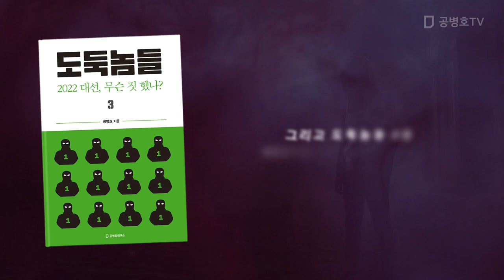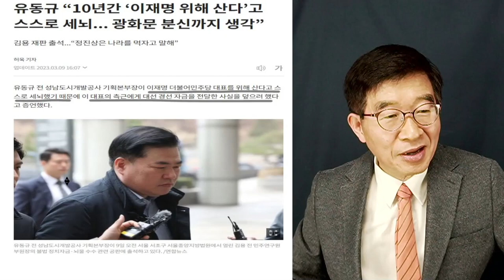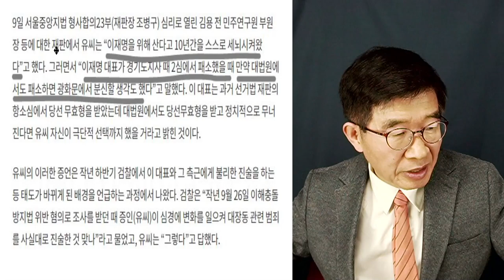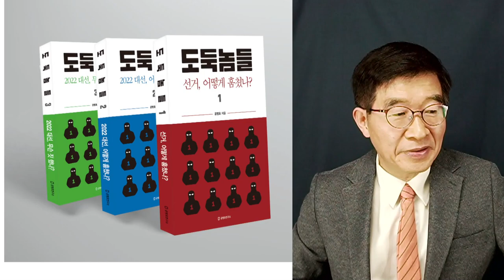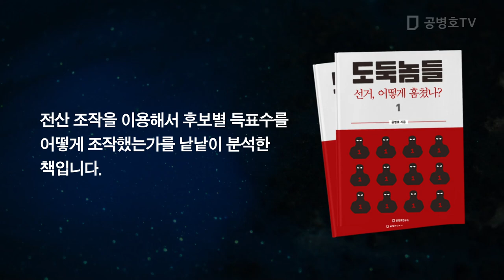유동규, 담대한 진술 / "어떻게 하면, 한 인간을 위해서 이렇게 할 수 있나?" [공병호TV]